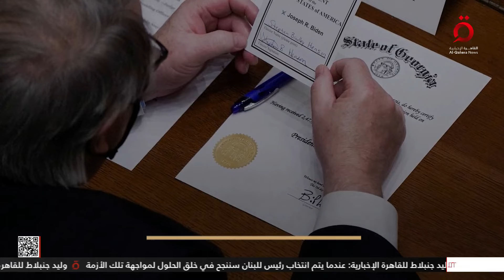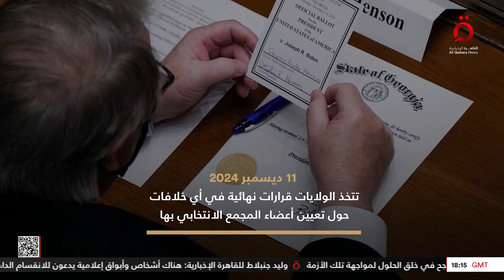ما هو “الثلاثاء الكبير” ومتى تعقد الانتخابات الأمريكية؟.. عادل حمودة يجيب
2/10/2024